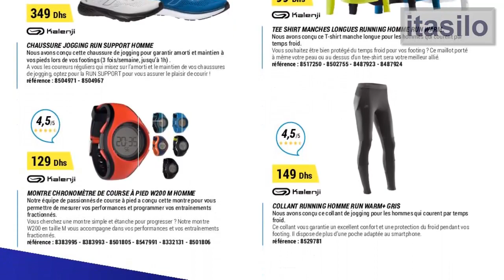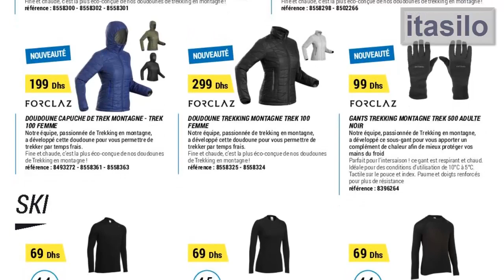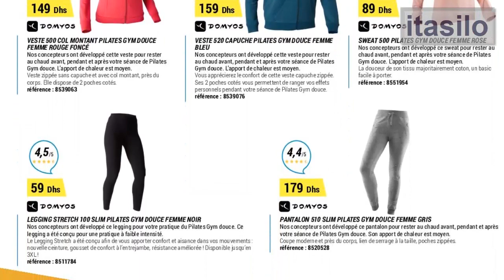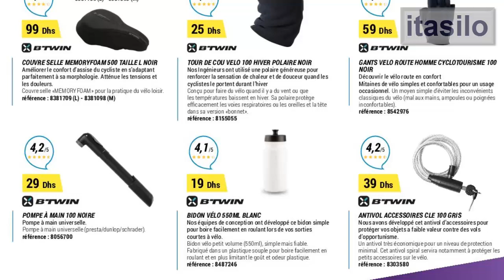جديد تخفيضات وعروض ديكاتلون في الملابس الرياضية لهذا الشهر Catalogue Decathlon Maroc promo Hiver HD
جديد تخفيضات وعروض ديكاتلون في الملابس الرياضية لهذا الشهر 2019
Catalogue Decathlon Maroc promo Hiver fin d’année HD 2019
Découvrez chez Decathlon Des offres exceptionnelles de tous les produit Decathlon essentiels sur Vêtements Hommes Chaussures hommes Chaussures hommes Chaussures femmes Garçon Fille et les Bébé
Retrouvez une bonne collection d’articles dans nos magasins à partir de ce mois